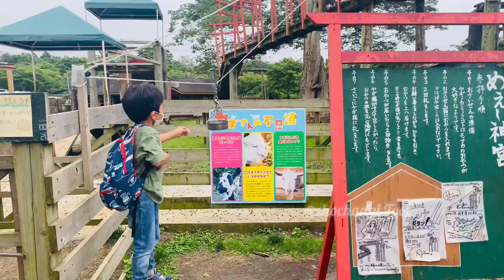एक चोटी पुग्नै पर्ने ठाऊॅं まかいの牧場富士宮Shizuoka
まかいの牧場富士宮Shizuoka